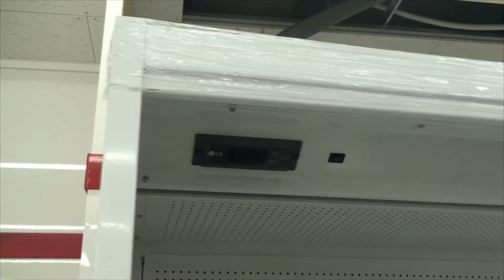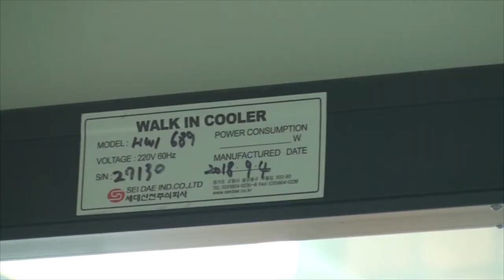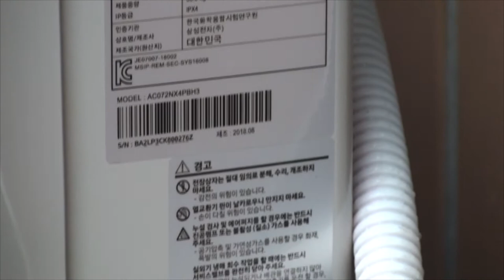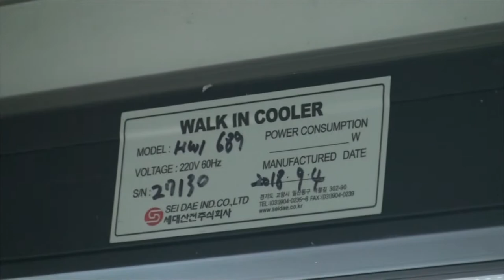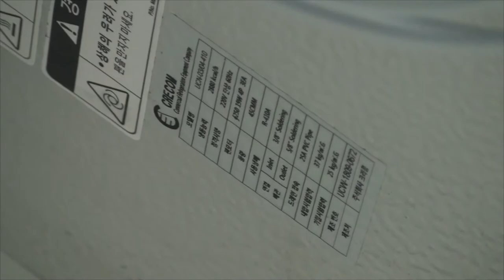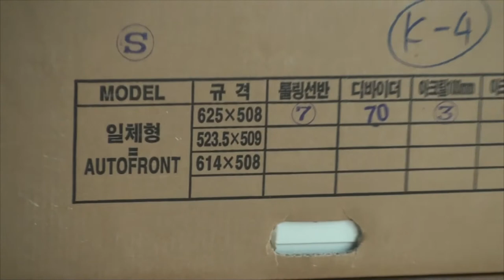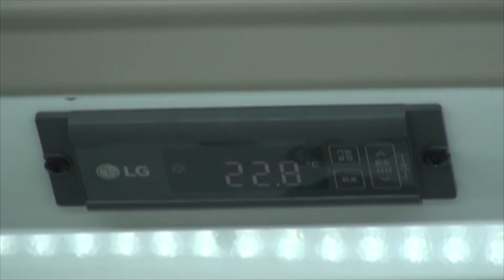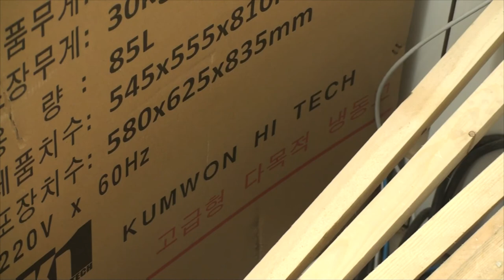24시편의점공사 02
구독 클릭해 주시면 더 좋은 영상으로 보답하겠습니다.
감사합니다.